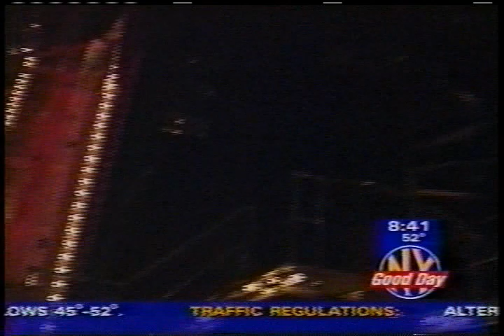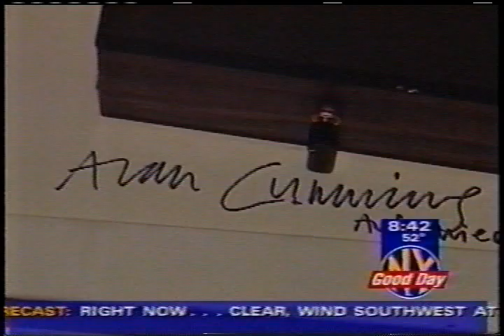Susan Egan takes you backstage of Cabaret- Part 2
Susan Egan takes you backstage of the Broadway Musical "Cabaret" at Studio 54. At that time she was playing the role of Sally Bowles- Part 2 of 2